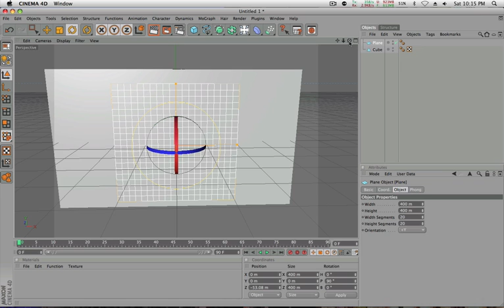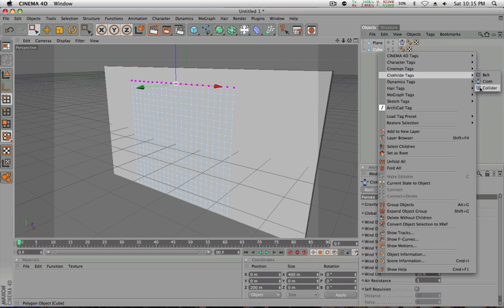C4D Collider effect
Here is the expansion tutorial for Cloth wind, to do that the curtain don't go through the wall u need the Collider effect.